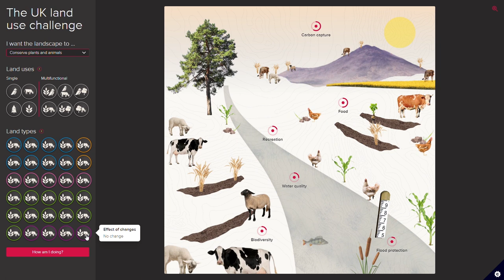We need to talk about land | The Royal Society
We need land. 🚵‍♂️ It gives us food, a place to live, protection from flooding and mental wellbeing. But land is a finite resource and if we do not use it wisely, we might just run out.

Esme Todd meets Judy Ling Wong and Sam Bridgewater to find out how using clever science to create mixed landscapes and working with nature can help solve our land conundrum.

See if you can create a sustainable landscape using out interactive